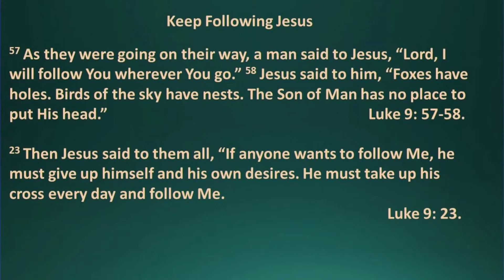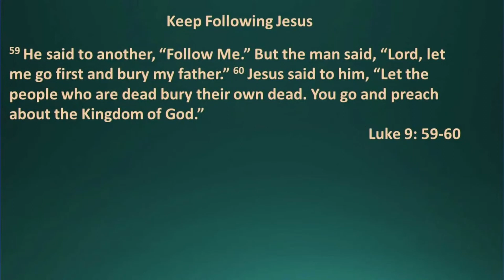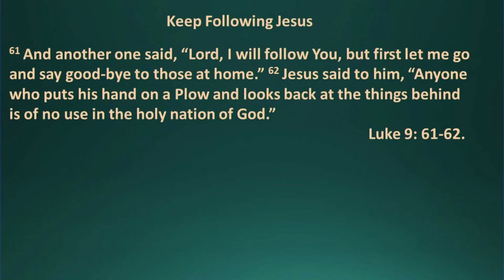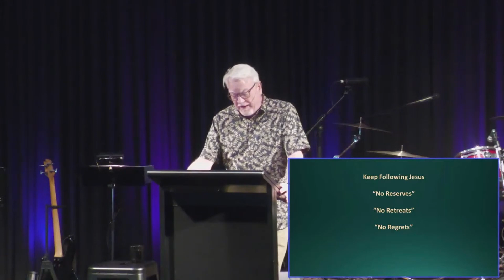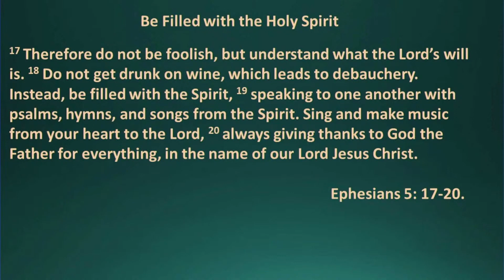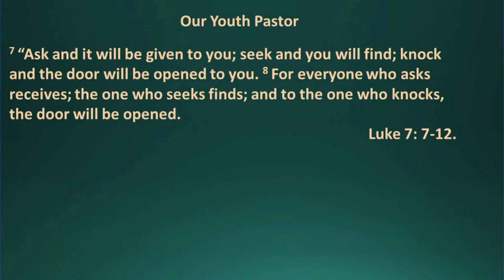Ranui Baptist 4-2-24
Pastor Grahame Walker
Ranui Big Bites